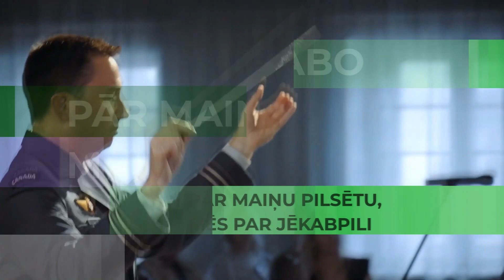"Jēkabpils šodien un rīt" par jauniešiem un vasaras sezonas aktivitātēm un plāniem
Raidījumā kopā ar Jēkabpils pilsētas domes priekšsēdētāju Aivaru Krapu viesosies BJC jaunatnes lietu seciāliste Elīna Ziediņa, Jauniešu domes vadītāja Evu Borska. Sarunā par darbu ar jauniešiem, jauniešu domes paveikto, aizvadītajiem pasākumiem un vasaras sezonas aktivitātēm un plāniem.